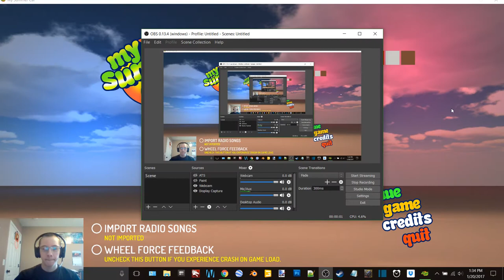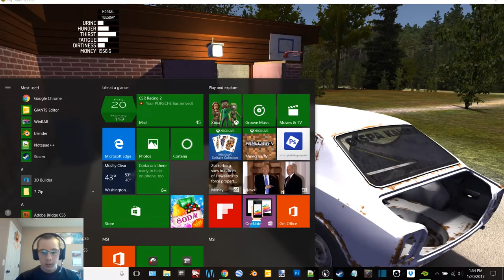My Summer Car EP 2-Gettin The Car On It's Wheels And Inside